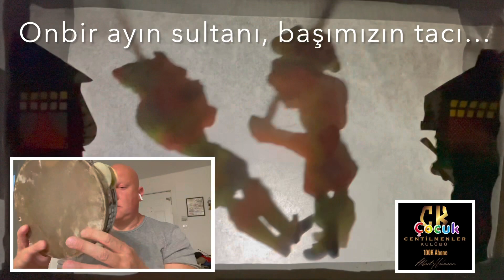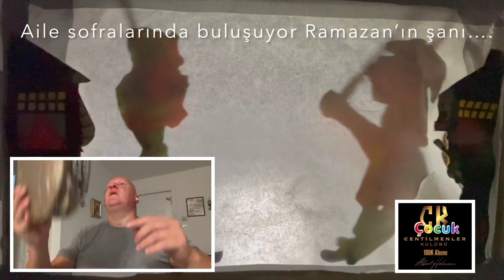Centilmenler Kulübü Çocuk Hacivat ve Karagöz Albert abi ile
Yazan, seslendiren, müzik Albert Helmann